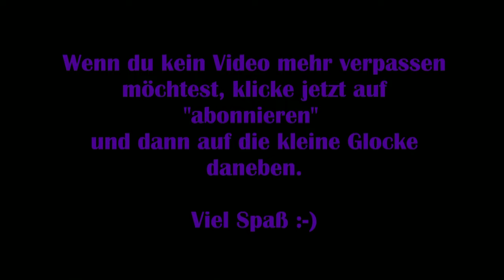Uncharted 4 #15 – Inselschatzsuche [Lets Play] [Deutsch]